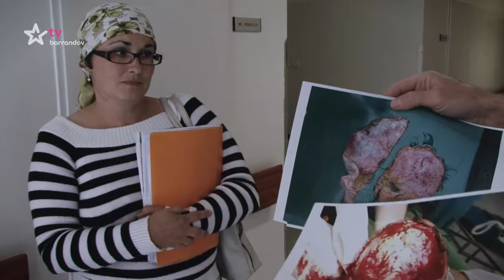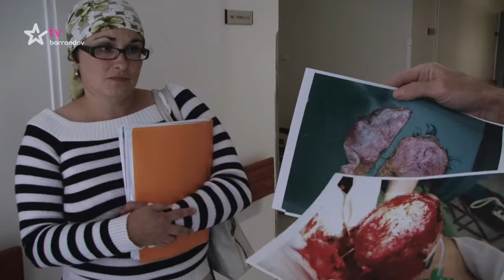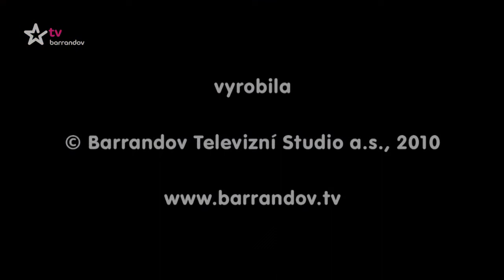České milování (2009/9)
O lásce k životu. Příběhy žokeje Josefa Váni, herce Jana Potměšila a několika dalších. Režie Š. Koudela
O lásce k životu - Ve spěchu života si nevšímáme, kolik neopakovatelného a krásného z něj považujeme za samozřejmost. Jako by měl trvat stále. Proto si lásky k životu váží hlavně ti, které osud přivedl až na jeho samý okraj, odkud se vracet není lehké. Mimořádné příběhy matky dvou dětí, kterou upoutanou na lůžko po vážné autonehodě opustil manžel, šestinásobného vítěze Velké pardubické žokeje Josefa Váni, jenž se probudil z klinické smrti, dělnice skalpované strojem na třídění vajec či herce, jemuž se podařil i přes vážné zranění návrat k jeho zamilované profesi, Jana Potměšila vyprávějí o tom, že když nás těžký osud stáhne na dno hledat smysl života, dá nám ho jedině láska.